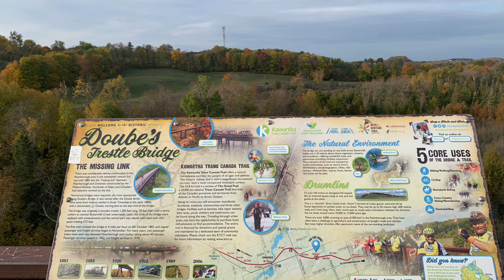Million Miles Away by Joey Albert